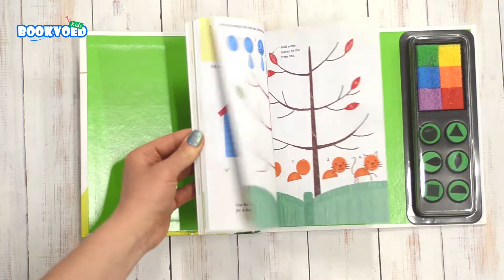Rubber stamp activities garden - Usborne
Издательство Usborne
Язык Английский
Количество страниц 64
Переплет Твёрдый
Возраст 6+
Размер 213 x 165мм
Автор Candice Whatmore
Серия книг Fingerprinting and rubber stamps
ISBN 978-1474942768